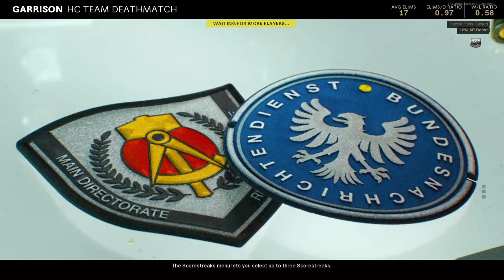Started Off Bad but Decent in the end - Call of Duty Cold War #8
Main Channel - OspreyyTV
Second Channel - CS-2564